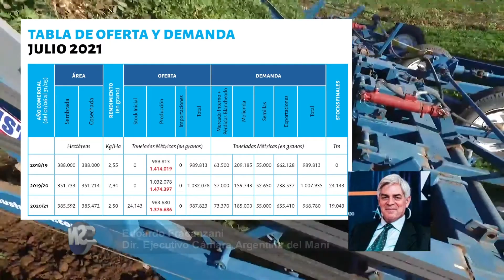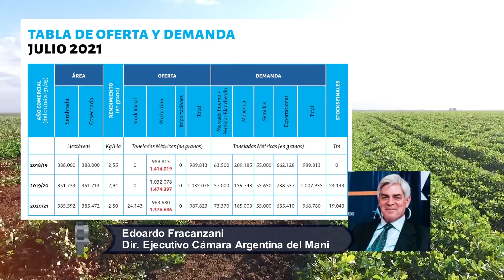Estimación final de la producción de maní en Argentina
En base a los datos aportados por la industria manisera al 23 de julio de 2021 , la Cámara Argentina del Maní (CAM) presentó la estimación final de la producción de maní en Argentina para la campaña 2020/2021.
La producción total se proyecta en 963.680 tn de maní en grano. Los rindes se estiman en 2,50 tn/Ha en grano,  con un incremento interanual del 9,75% en la superficie cosechada, con una oferta exportable reducida en relación al ciclo previo.